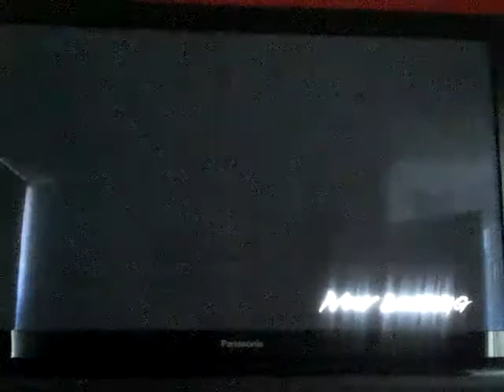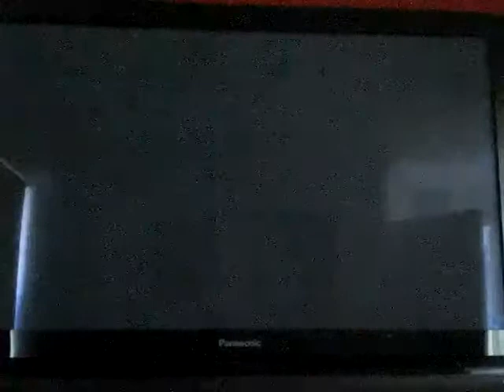Yakuza: dead souls playthrough part 43: screw this forklift!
Part 43 of my playthrough of Yakuza: dead souls